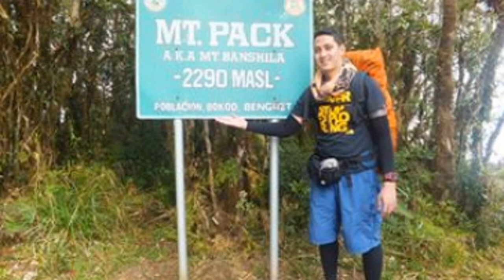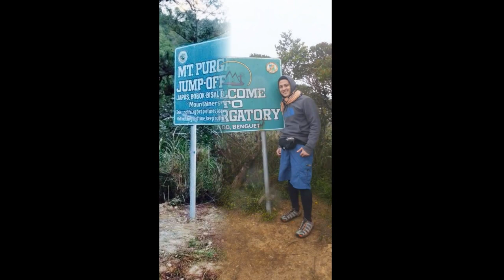Happy Birthday Julius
I created this video for my son's 30th birthday, November 18, 2015.